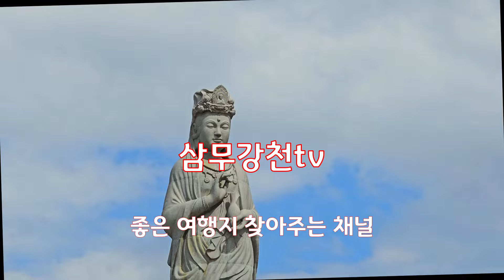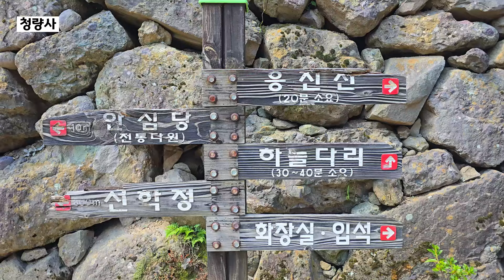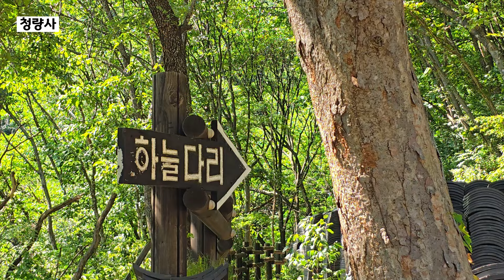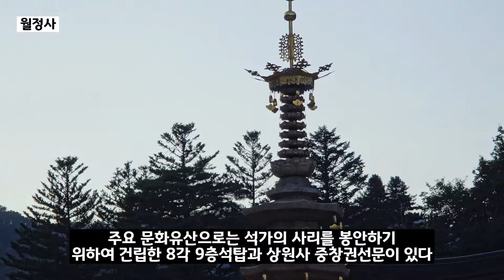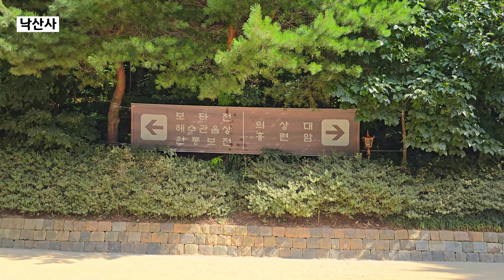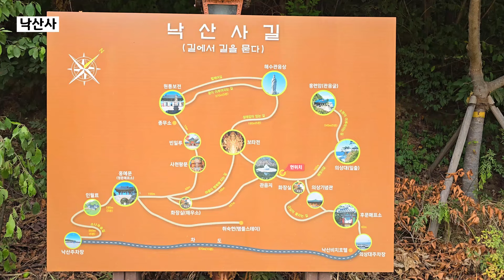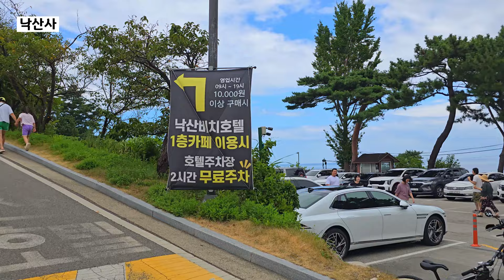가을에 아름다운 사찰 Best-3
●청량사
경북 봉화군 명호면 청량산길 199-152

한국속에 가장 고귀한 터에 자리한 청정도량! 경북 봉화 청량산에는 이름 그대로 청량함과 고귀함을 간직한 청량사가 있다

거대하고, 빽빽한 기암괴석으로 이루어진 열두 봉우리가 나그네의 눈길을 잡는다.
그 연화봉 기슭 한 가운데 연꽃처럼 둘러쳐진 꽃술 자리에 자리 잡은 청량사는 신라 문무왕 3년(663)에 원효대사가 창건했다고 전해지며 송광사 16국사의 끝 스님인 법장 고봉선사(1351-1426)에 의해 중창된 천년 고찰이다.

●월정사
강원 평창군 오대산로 374-8

강원특별자치도 평창군 진부면 오대산에 있는 사찰 대한불교조계종 제4교구의 본사이다.
삼국유사에 나타난 창건 유래에는, 자장이 당나라에서 돌아온 643년(신라 선덕여왕 12)에 오대산이 문수보살이 머무는 성지라고 생각하여 지금의 절터에 초암을 짓고 머물면서 문수보살의 진신을 친견하고자 하였다고 한다.
또한 민지가 쓴 봉안사리 개건사암 제일조사 전기에 인용한 대산본기에는 이때 그가 머물던 곳이 바로 현재의 월정사다

●낙산사
강원 양양군 강현면 낙산사로 100

강원특별자치도 양양군 오봉산에 있는 통일신라시대의 사찰 관세음보살이 머무른다는 낙산(오봉산)에 있는 사찰로, 671년(신라 문무왕 11) 의상이 창건하였다

858년(헌안왕 2) 범일이 중건한 이후 몇 차례 다시 세웠으나 6·25전쟁으로 소실되었다. 전쟁으로 소실된 건물들은 1953년에 다시 지었다. 3대 관음기도도량 가운데 하나이며, 관동팔경의 하나로 유명하다.
경내에는 조선 세조때 다시 세운 7층석탑을 비롯하여 원통보전과 그것을 에워싸고 있는 담장 및 홍예문등이 남아 있다.
그러나 2005년 4월 6일에 일어난 큰 산불로 대부분의 전각은 소실되었다